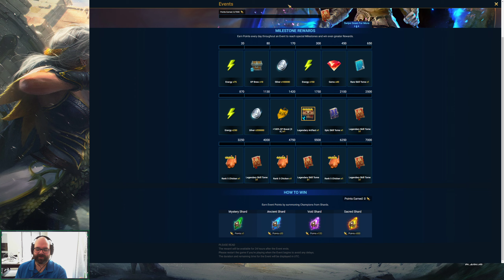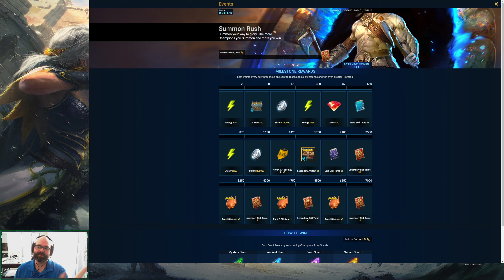Duchess Lilitu 10x Event! Is it Worth it? Raid: Shadow Legends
I do the math (probably incorrectly) so I can look stupid and you don't have to!  No matter how flawed my calculator skills are, I give a general consensus on what I believe this 10x event, Lilitu and the summon rush event are worth to me!